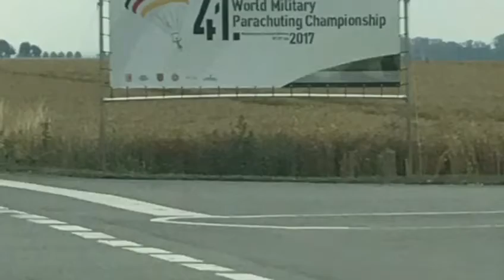2017/07- 4Way FS Team Silver Medal in CISM 41st World Military Parachuting in Germany